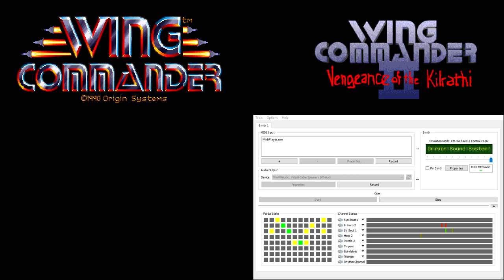Wing Commander CM-32L OST - Combat - Player Ejecting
Wing Commander 1 only plays this entire piece on a very slow computer. Wing Commander 2 only plays a few seconds of it.